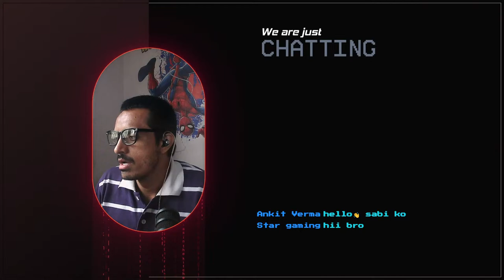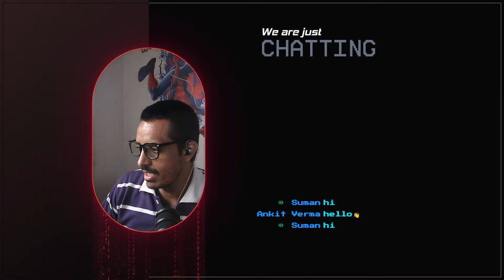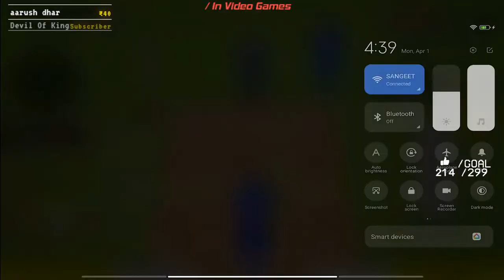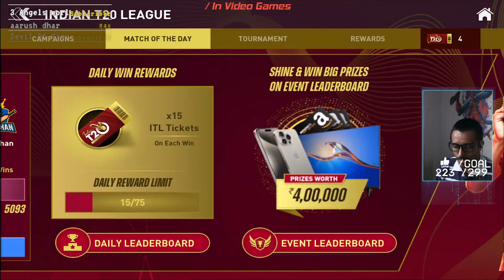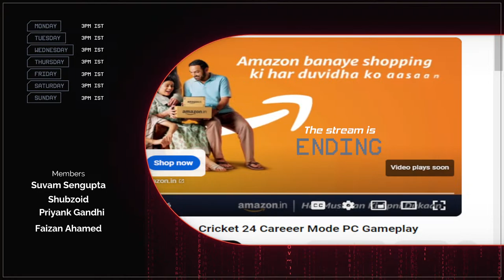playing IPL 2024 in Real Dream Cricket Championship 2024 | Best Cricket Game Live Stream April Fool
worlds best cricket game is here